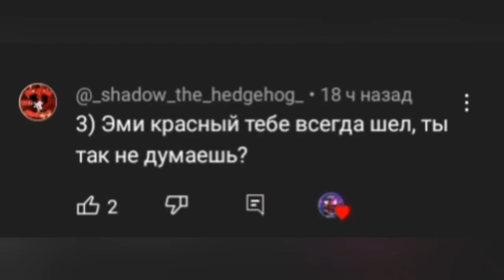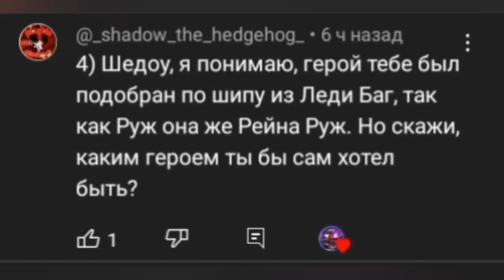Аск Часть 1/Леди баг во вселенной Соника/ Гача Клуб